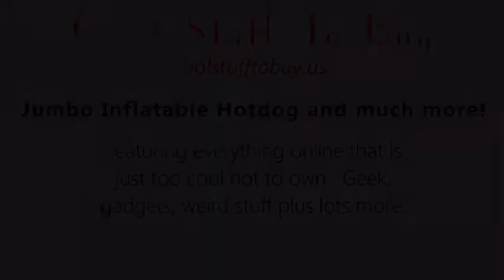Jumbo Inflatable Hotdog | AirHead Jumbo Hotdog 5-Rider Tube | Fit The Whole Family On It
Take the whole family for a wild water ride on this towable inflatable hotdog.  Never again will you have that yearning to climb on top of a giant inflatable frankfuerter and have no way to fulfill it.  With your very own Jumbo Dog you can be living the dream dozens only dream about.

This is the appropriately named larger version of the 3-seater Hot Dog.  With seating for 5 people this towable toy is nearly indestructable in the water.  Towable water toys see plenty of abuse from use but the Jumbo dog will hold up after many weekends of intense use.

This thing rocks in the the stability and safety departement.  It is stable enough to make sure even the little ones won't be scared and awesome enough to maintain this sturdiness at higher speeds for adult fun.

Each seat fits a full size adult so it is possible to fit more than 5 people on this water missle but remember you only have 5 straps to on which to hold on.

Users report that the Jumbo Dog is virtually indestructable after several years of use and is well worth its price and then some.

What could be more fun than riding a floating hotdog with 4 friends speeding acrossing the lake?  Watching you do it from the boat.